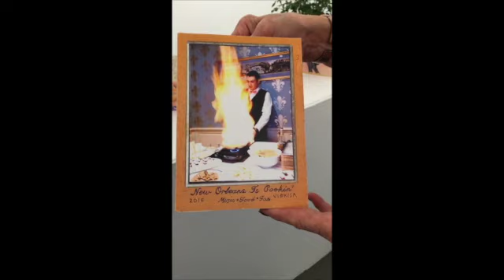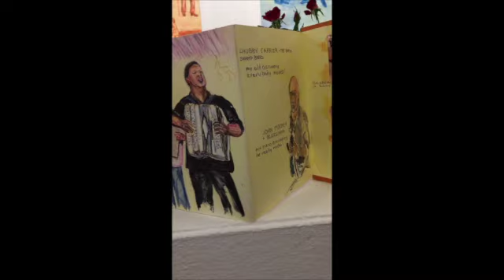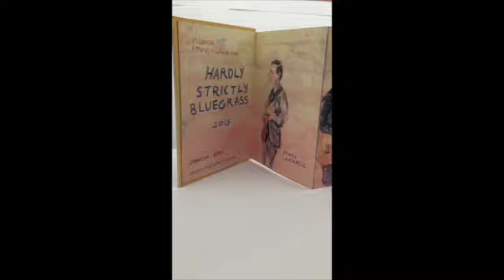VICKISA: Drawing From Life - Solo Exhibition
This video is about VICKISA: Drawing From Life - 2015

Waiting, being still, being quiet, has always been a real problem for me as I am usually “pushing the river”, doing something, just trying to shake it up and make it happen. I'm learning to be still - to take some time - to rest - to be quiet. A meditation on waiting in Life Drawings.

This video shows drawings from the Mill Valley Art Festival at the music stage. Also included in this video are the artist’s limited edition foldout books from: Hardly Strictly Bluegrass and New Orleans is Cookin’.